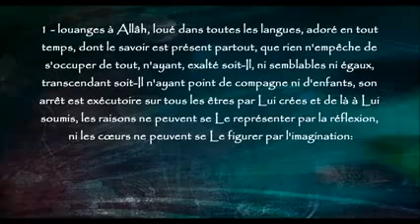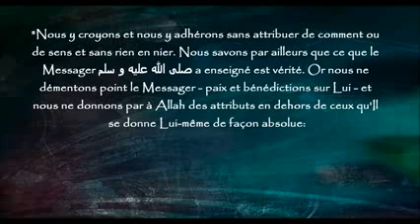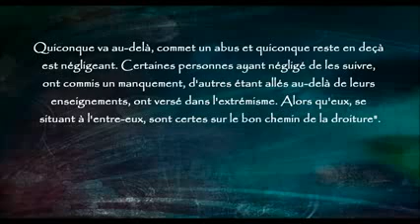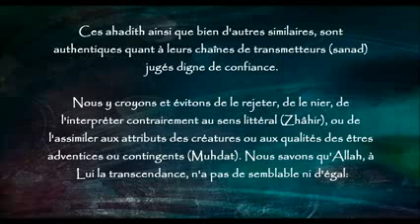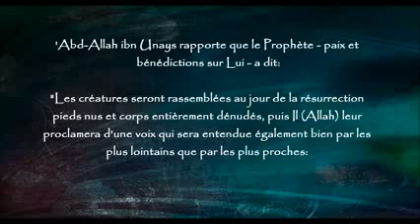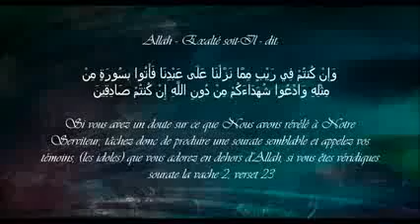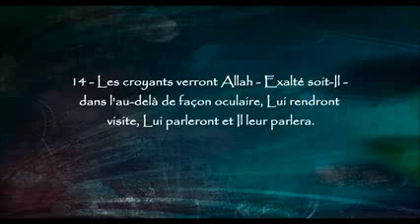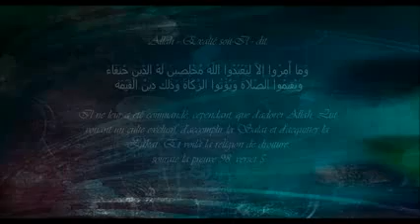La lumière de la foi - cheikh ibn Qoudama al Maqdissi